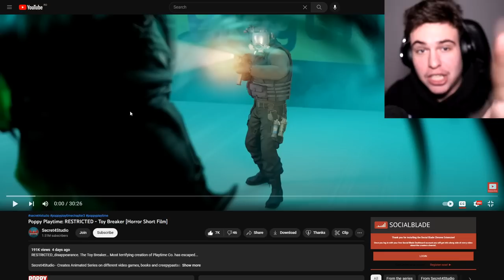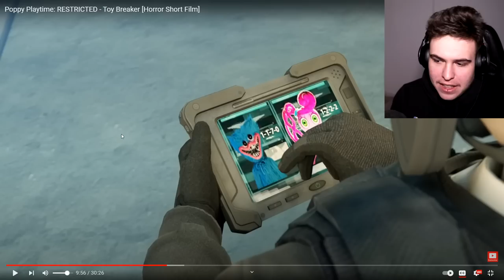MĂ UIT LA NOUL FILM POPPY PLAYTIME DIN 2023: PARTEA 1 !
MĂ UIT LA NOUL FILM POPPY PLAYTIME DIN 2023: PARTEA 1 ! w/ MARIUS IANCU